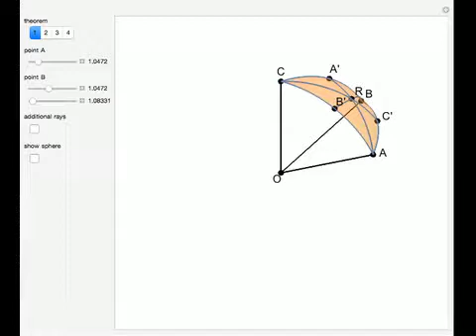Four Theorems on Spherical Triangles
Draw a spherical triangle ABC on the surface of a unit sphere centered at O=(0,0,0). Let the sides opposite the corresponding vertices be the arcs a, b, c. Let ?, ?, ? be the angles at the vertices A, B, C; ?, ?, ? are also the dihedral angles of a trih...